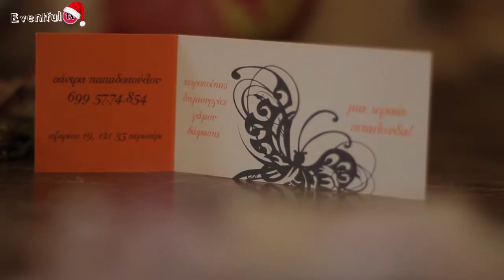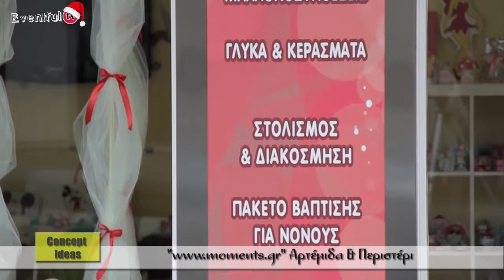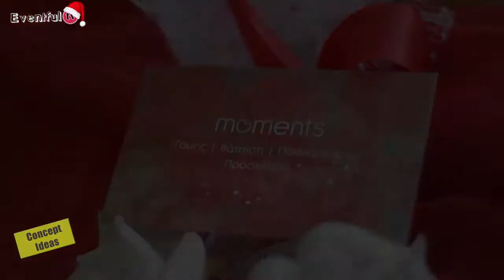Eventful - Εκπομπη Γαμου Βαπτισης Concept Ideas Christmas 1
Δείτε στη σημερινή εκπομπή:
Concept Ideas Christmas 1
Μια Ωραια Πεταλουδα
So Sweet
Moments